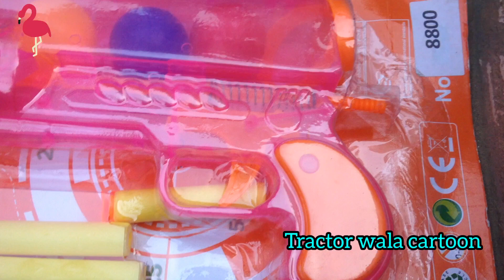Toy gun for kids | Ball gun for kids | Toy gun for fun | Toy play gun unboxing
Toy gun for small kids for fun
Small toy gun for kids
Ball gun for kids